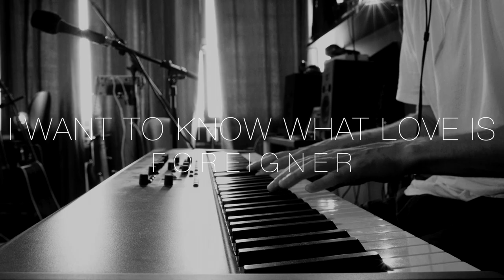I Want to Know What Love Is - Foreigner (Cover by Martin Ekman)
Acoustic cover of I Want to Know What Love Is.

Written by Mick Jones.